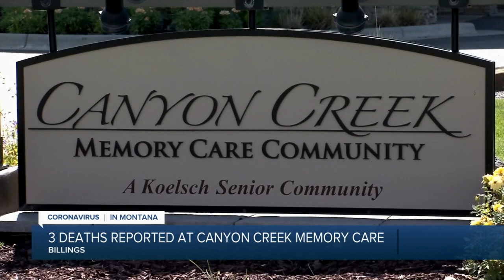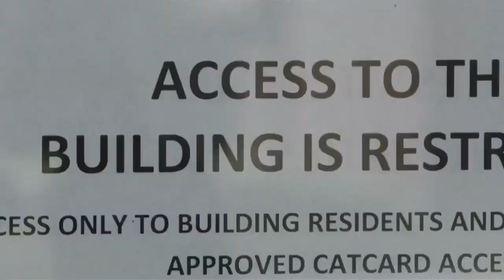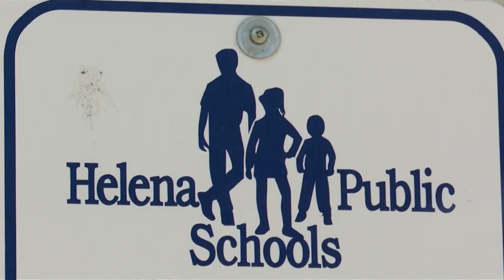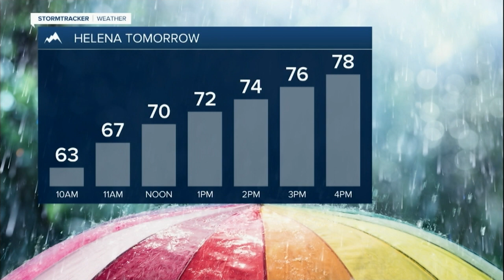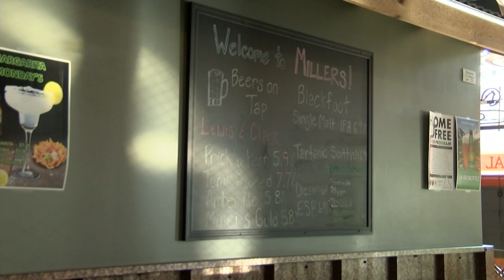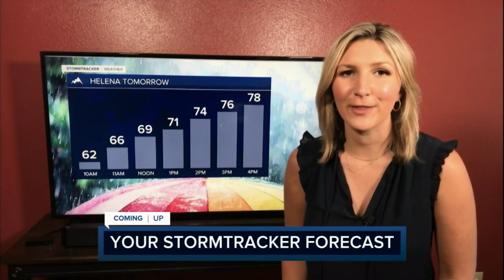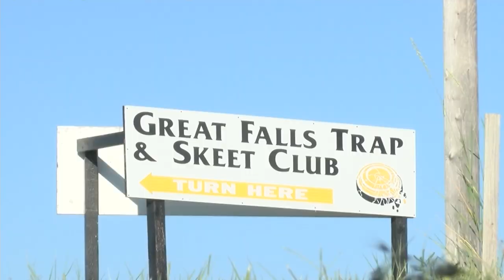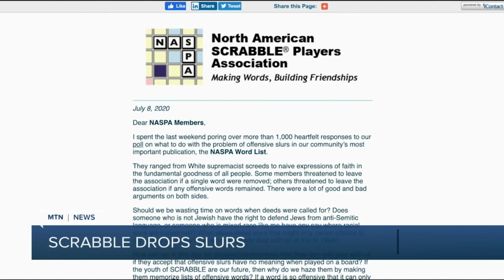KRTV 10pm News for Thursday July 9